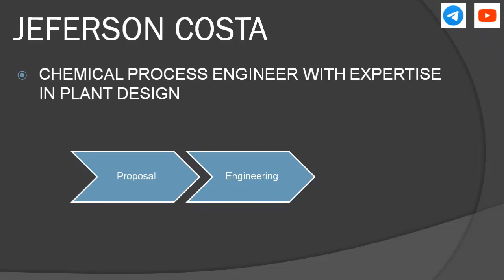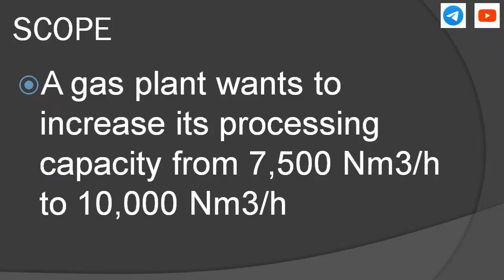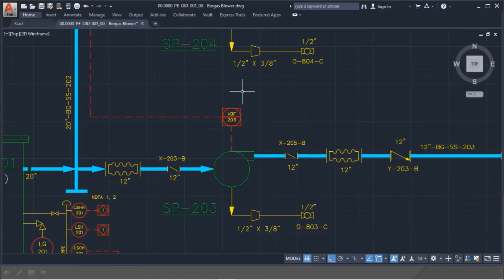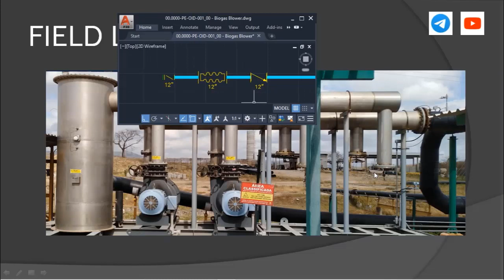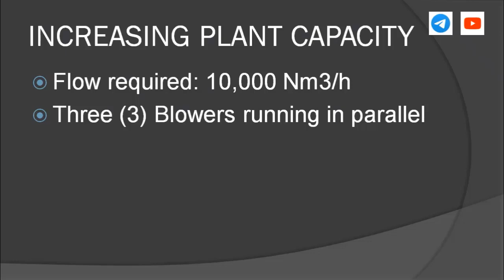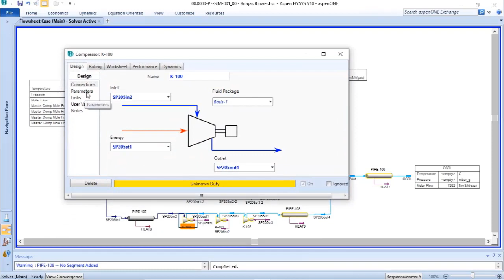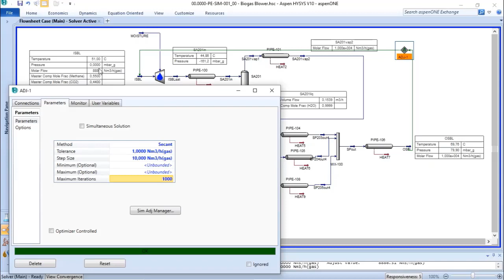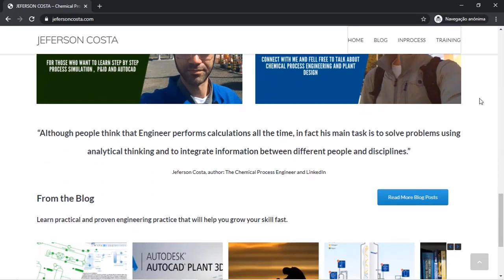Plant Design for Chemical Engineers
In this video, you will understand how a chemical process engineer starts a new project based on field information. Which step is needed to develop process engineering documents and how to run a process simulation in Aspen HYSYS to update a process flow diagram and issue a process datasheet for equipment.

My name is Jeferson Costa, I am a chemical process engineer with expertise in plant design, and my mission is to help you understand what chemical process engineers must know to work with plant design.

FREE TRAINING: Plant Design for Chemical Process Engineers

If you are a chemical process engineer and want to get familiar with plant design, I have prepared a special free training for you to find out what Companies really need from chemical process engineers in plant design, as you have never seen before in any chemical engineering course.